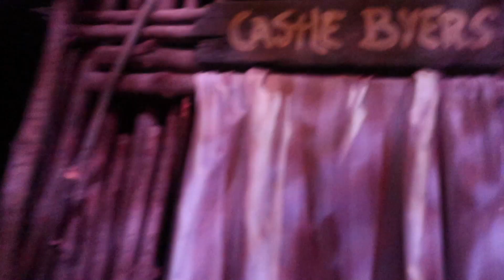NEW Stranger Things (Full Maze) at Halloween Horror Nights 2018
HEY WHATS UP SQUAD!!! WELCOME TO OUR NEW VIDEO! WE ARE AT THE MOST SCARY EVEN OF THE YEAR HALLOWEEN HORROR NIGHTS.

J SQUAD Explore the new Stranger Things maze at Halloween Horror Nights 2018 at Universal Studios Halloywood.

Watch as this maze takes you on a journey to a small town named Hawkins, Indian. A small peaceful town With a dark, unnerving secrets. When a young boy goes missing near a secluded government laboratory, his faithful friends begin a quest to find him not knowing that they will soon unfold a series of increasingly bizarre and frightening events.With the threats of flesh eating creatures lurking in the shadows. they soon meet a strange little girl, their world is about to turn upside down. watch as we take you in on this adventure its a scary one

THUMBS UP IF TOU LIKE THIS VIDEO!

FOLLOW US ON ALL OUR ADVENTURES

AS ALWAYS WE LOVE  YOU GUYS TO INFINITY AND BEYOND !
XOXO
J SQUAD
JSQUADX4